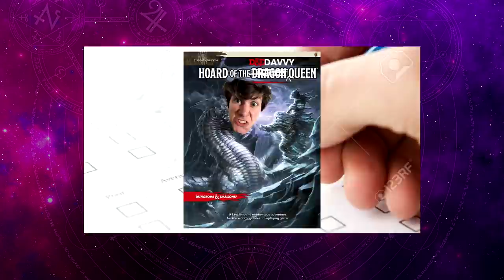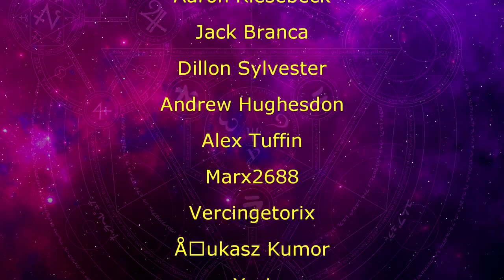Davvy Talks About the NEW Dragon Subclass UA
You don't see me dragon on these UA reviews! :*D